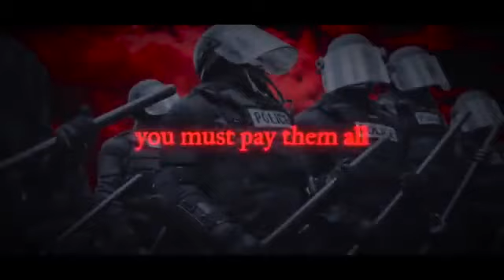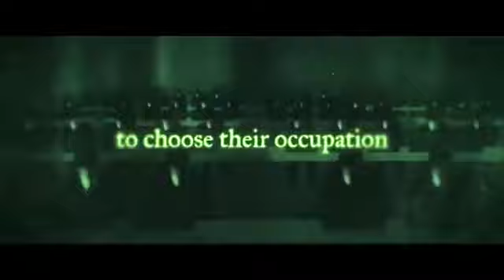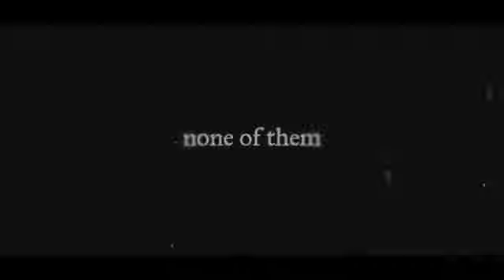Alle Regierungen sind unmoralische kriminelle Institutionen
*** FOLLOW ON TELEGRAM & LBRY ***
ALL BANNED VIDEOS - „Gegen Zensur/ For Freedom of Speech“!

HauptKanal von YT gelöscht, auch der Kanal ist mit aktiven Strikes bedroht.
KRITISCHE INHALTE NUR NOCH AUF LBRY !

Unterstütze mich mit ein "ABBO I KOMMENTAR & GIB DEM VIDEO EIN LIKE FÜR DEN ALGORITHMUS!".

JOIN TELEGRAM GROUP - CONNECT TO LIKE MINDED PPL

WHEN WE ALL WORK TOGETHER - MAGIC HAPPENS!

Teile das Video mit jemanden der noch aufwachen muss!

Break the Matrix